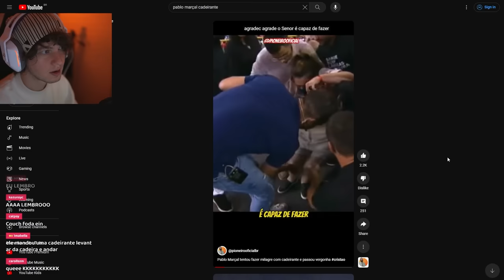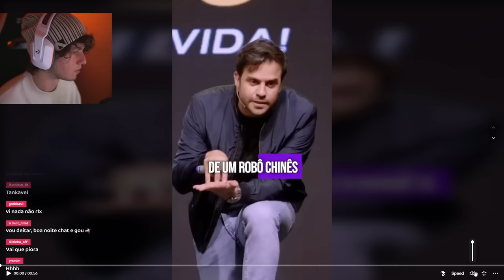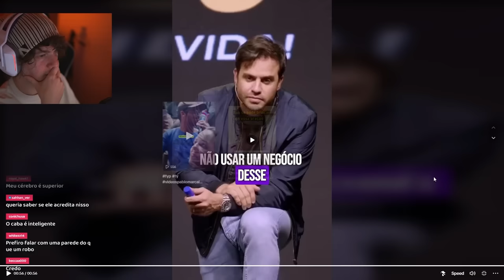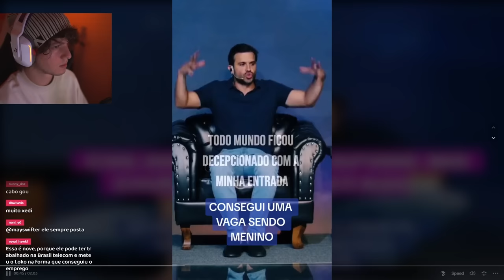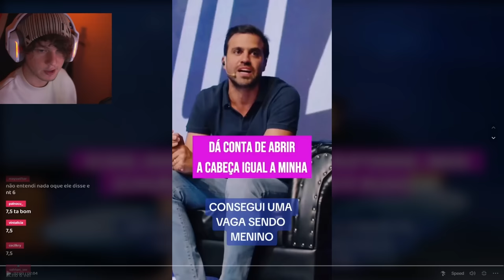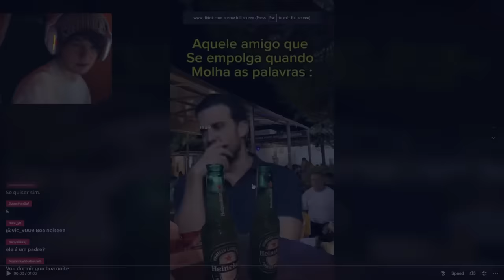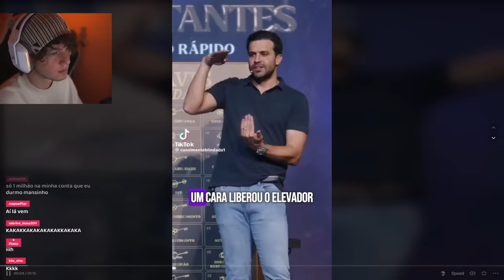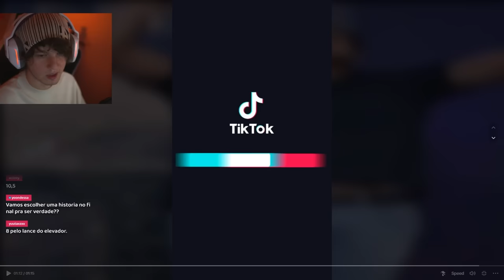Analisando todas as mentiras do Pablo Marçal